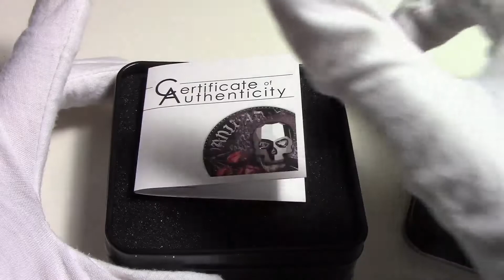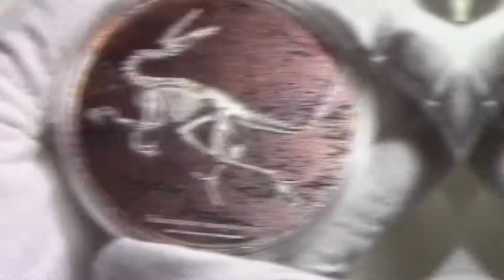SPECIAL COIN VIDEO REVIEW: DREAM EDITION 🦋 VANITY 💀 LITTLE SECRETS 🗝️ VELOCIRAPTOR 🦖 LIZARD 🦎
Hi Dears! 💖

Today SPECIAL COIN VIDEO REVIEW!
This time Luca will help Chiara to show you not one, but five Silver Coins!

❌ STOP SPOILERS NOW ❌

NEW VIDEO ONLINE EVERY FRIDAY!